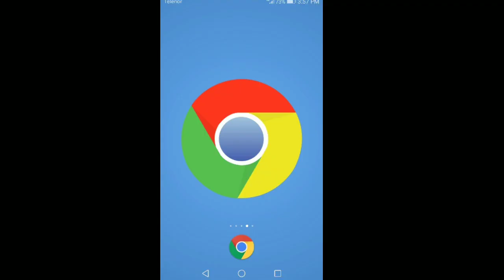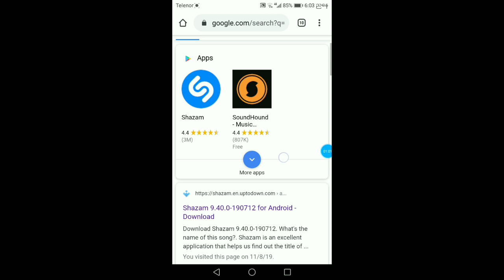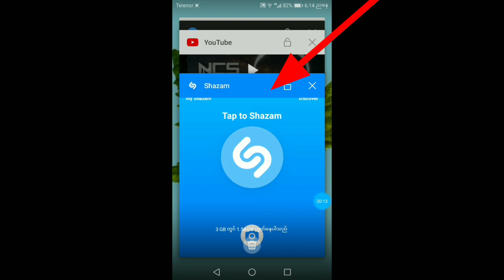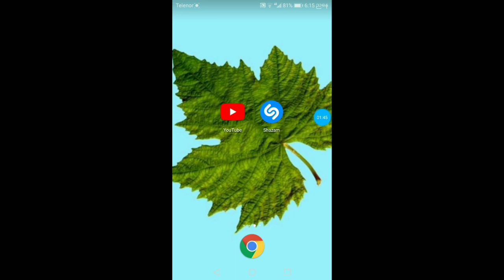ကြားဘဲကြား​ေနရတယ်သီချင်းရဲ့စာသားနဲ့နာမည်ကုိမသိဘူးအဲ့လုိသီချင်း​တွေကိုရှာနည်း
Shazam apk-